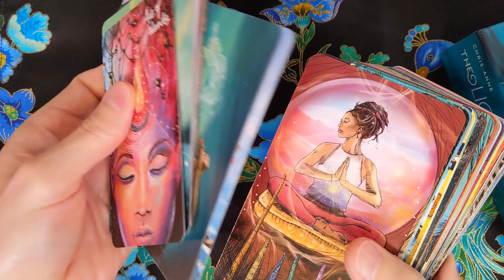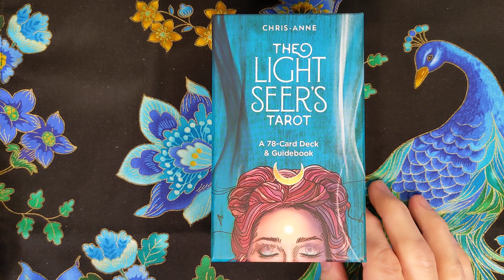Light Seers Tarot Giveaway!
USA ONLY - Guess a number between 1 and 100.  One guess per person.  Duplicate guesses will be deleted.